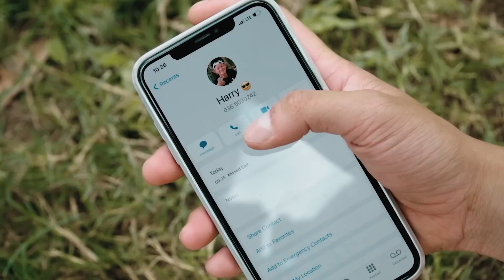The Best Movies Dinosaur Rexy (2023) Full | T-Rex Chase 26 | Jurassic world 26 | Ms.Sandy